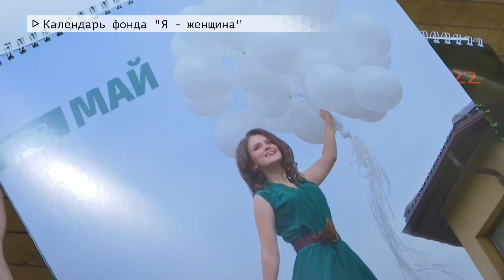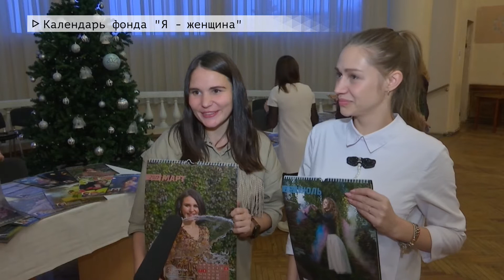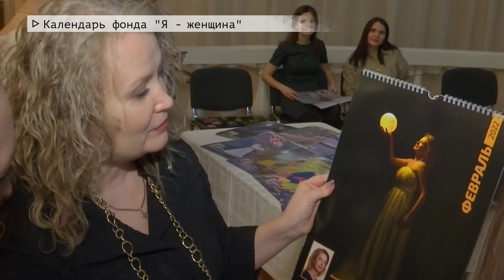Время местное Эфир:21-12-2021 - Календарь фонда "Я - женщина"